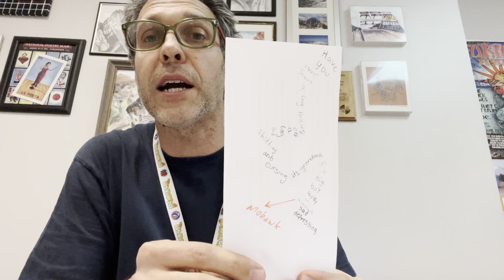how to teach literature 11 — chasing student joy through collaborative ￼poetry ￼￼￼￼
another video in this groundbreaking pedagogical juggernaut of a series. Poet Tim Staley shares all his secrets yet again. In this video, he will share a collaborative poetry activity that gets the whole class writing and smiling together. ￼ visit poetstaley.com for more. ￼